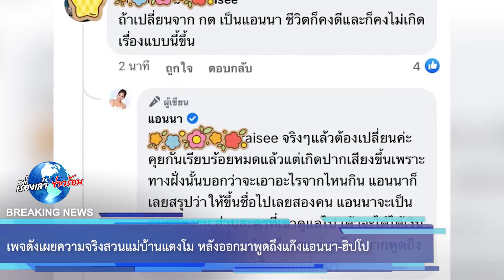เพจดังเผยความจริงสวนแม่บ้านแตงโม หลังออกมาพูดถึงแก๊งแอนนา-ฮิปโป